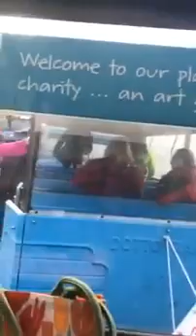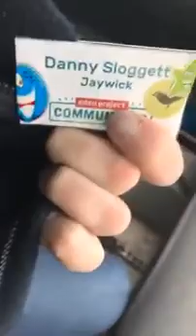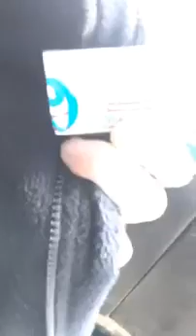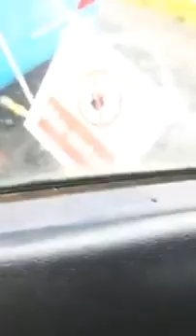Land train Eden project live Danny Sloggett Vision